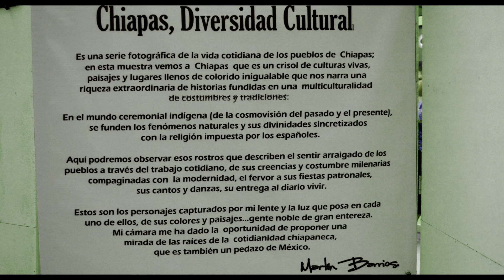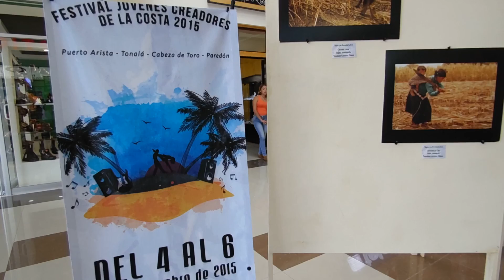Martín Barrios - Entrevista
En el marco del festival de creadores de la costa, celebrado en Tonalá Chiapas del 4 al 6 de septiembre del 2015 conversamos con el fotógrafo profesional Martin Barrios sobre su exposición: Diversidadcultural.